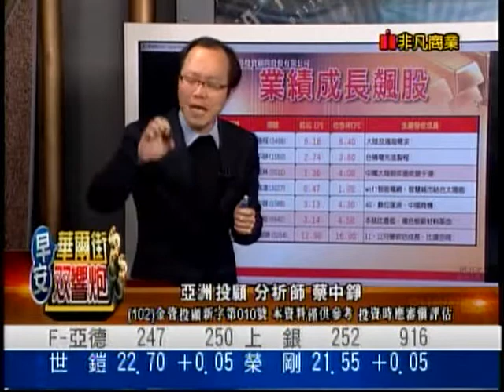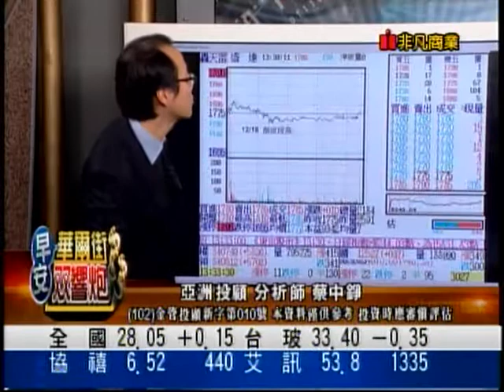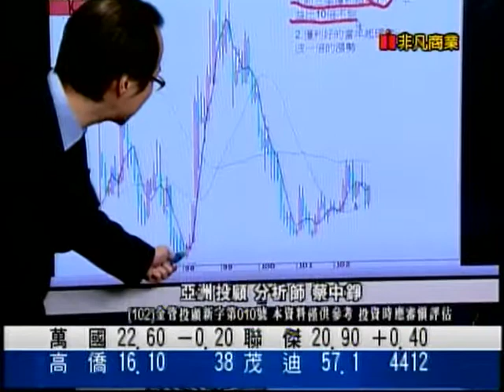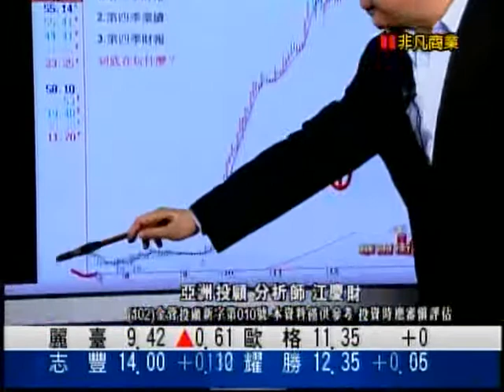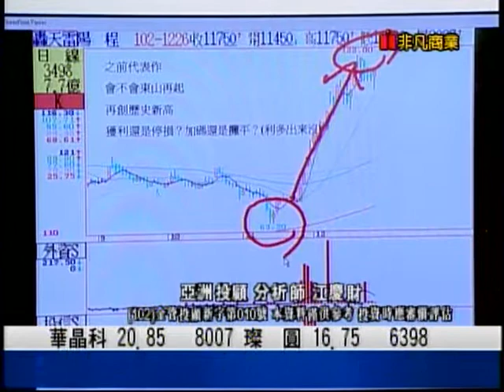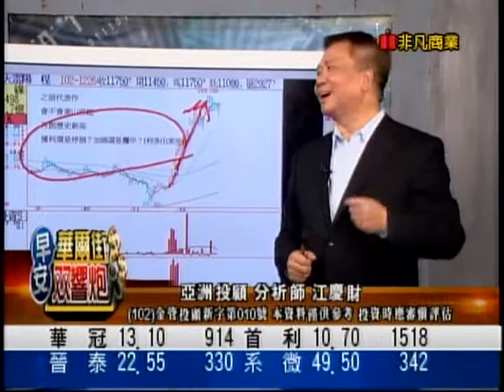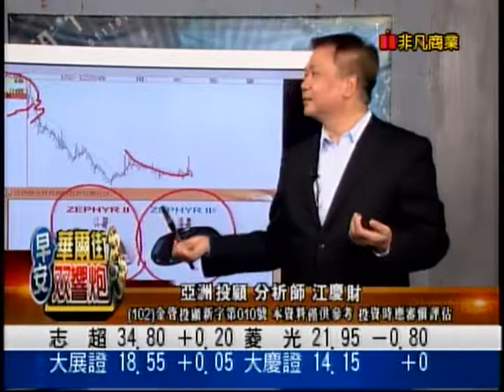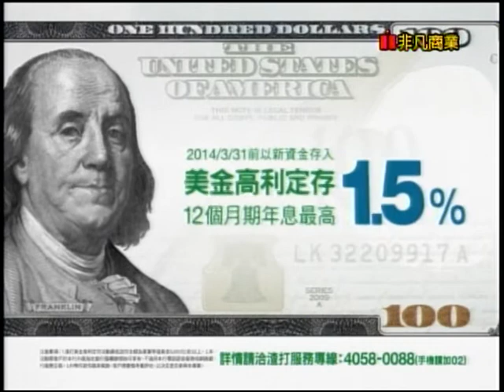華爾街雙響砲 蔡中錚/江慶財 分析師 2013-12-27